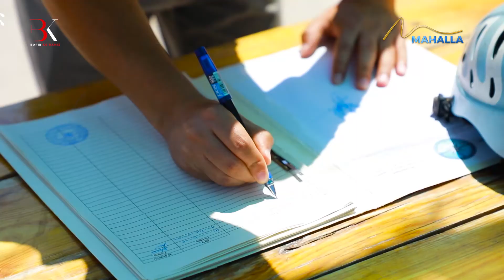"Бориб кўрамиз" | Такрорланмас табиат бағрига антиқа саргузашт